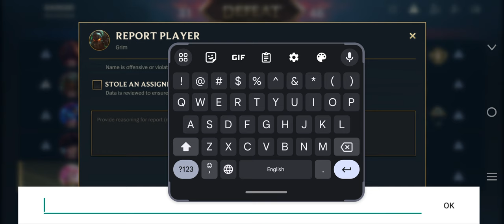Please Do More Than Speak / Seraphine Gameplay S12